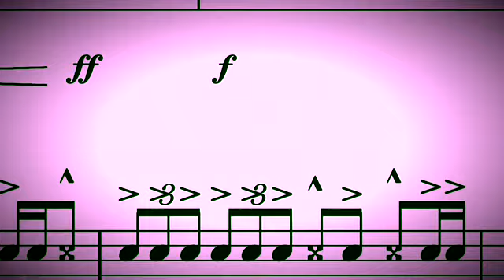Mules On Parade By: Christopher T. Meloy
This cadence is funky in itself! This cadence was written with an inspiration of my favorite college drumline growing up, which I am now a part of! It has a funky backbeat to it as well as a back-n-forth solo within the snare section!

I’d love to share my music! The title is flexible and can be changed accordingly too! If you would like me to write a cadence for your own drumline, I’d be glad to do that too!